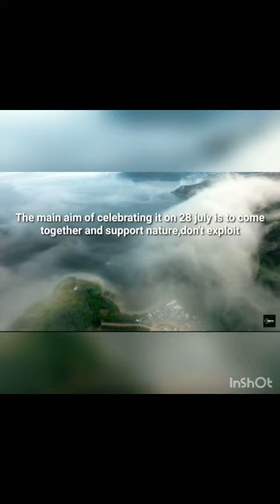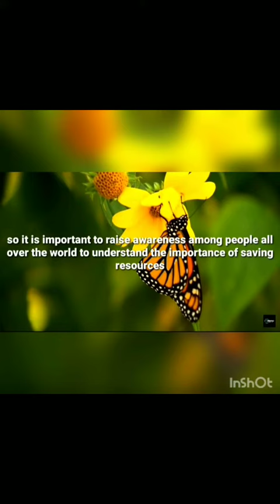Happy World Conservation Day.